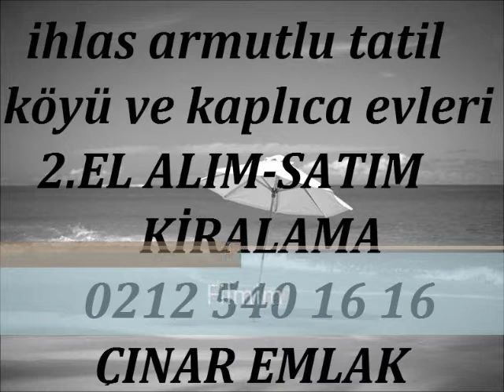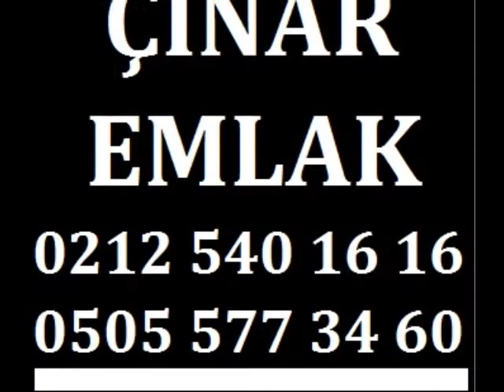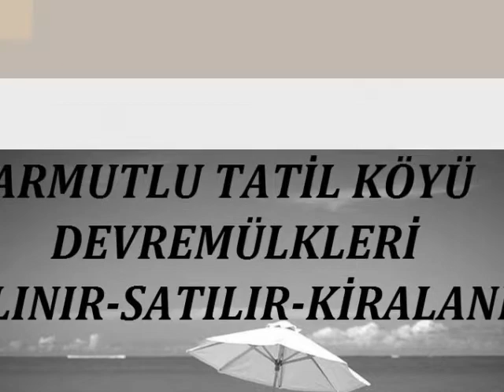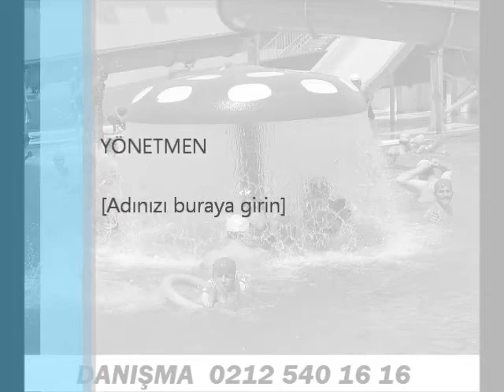ARMUTLU-TATİL-KÖYÜ-KAPLICA-TESİSİ-0212 540 16 16.wmv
Yalova / İhlas Armutlu Tatil Köyü
Armutlu Tatil Köyü "Dört Mevsim Tatil"
Armutlu Tatil Köyü projesi, Yalova'nın Armutlu ilçesi Bozburun mevkiinde yer almaktadır. Tatil Köyü, ormanlarla kaplı deniz kıyısında 300,000 m2'lik bir arazi üzerindedir. Bu proje, Türkiye'nin en büyük ve en kapsamlı termal tatil köyü niteliğindedir.
Projenin tamamı deniz manzaralı 11 blok ve 1.686 daire olarak inşa edilmiştir. Dairelerin tamamında kaplıca suyu vardır. Proje 37.092 adet devremülk kapasitesine sahiptir ve 2004 yılı, ilk yarısında hizmete girmiştir